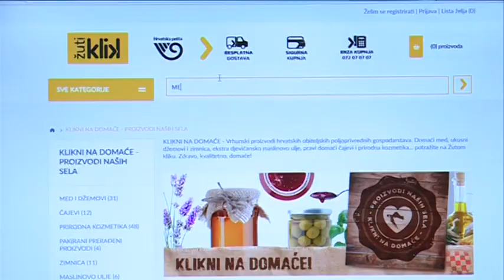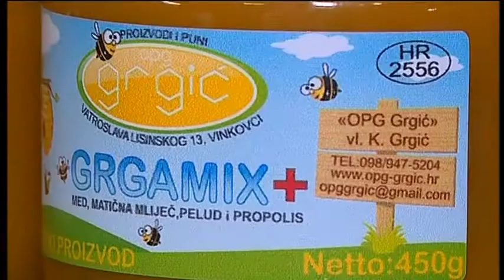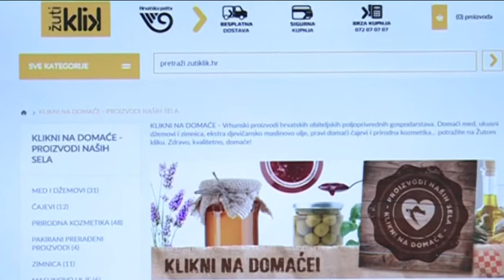ZUTI KLIK domaci med pelud propolis maticna mlijec opg grgic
domaci med opg grgic prirodni med, pelud, propolis maticna mlijec